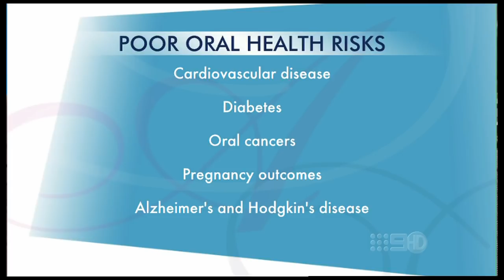Mornings With Kerri Anne Clip